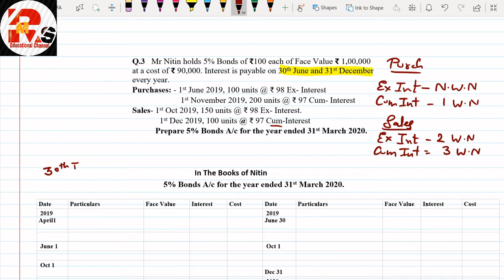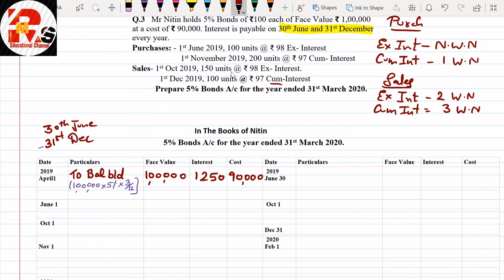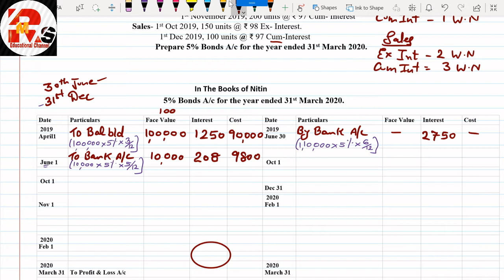Investment Accounting | Lecture 5 | By Rahul Mohile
Hello, friends in today's video I solve one question with purchase and sale cum-interest variety. This video will be useful for BCOM/ BAF/ IDOL/ CMA/CA and other students